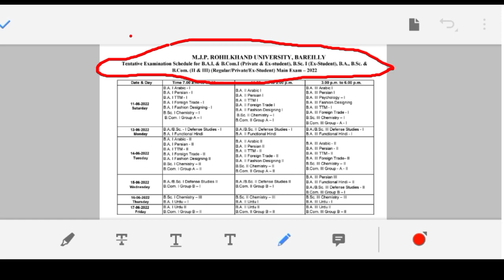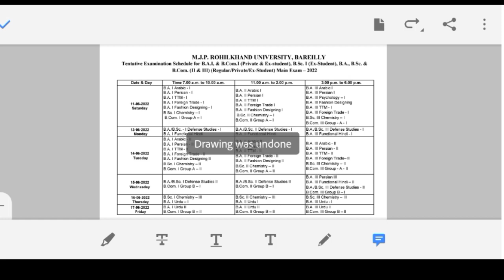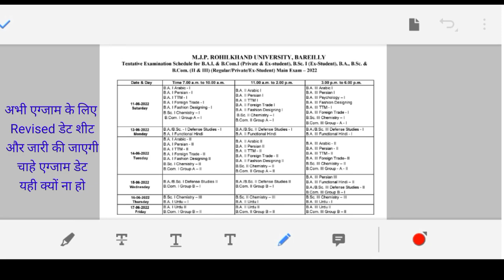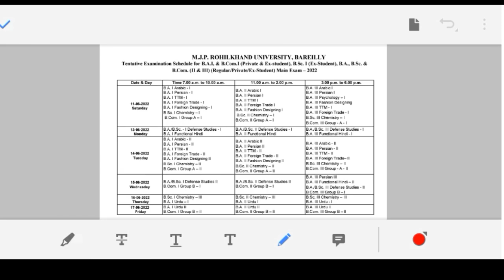Mjpru Exam Date 2022 | Mjpru News Today | Mjpru Scheme 2022 | Mjpru Date Sheet 2022